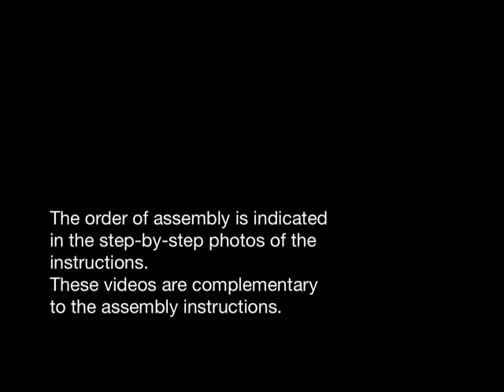Russian Locomotive C.68 OcCre -03- Line the cab with brass.